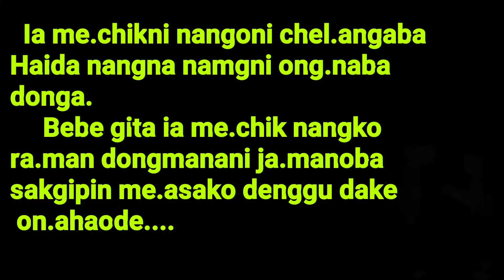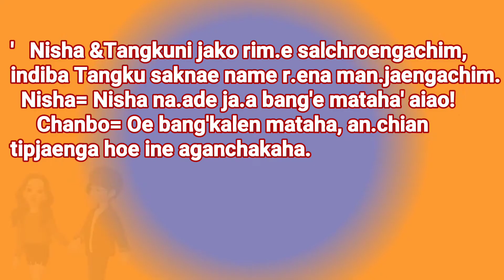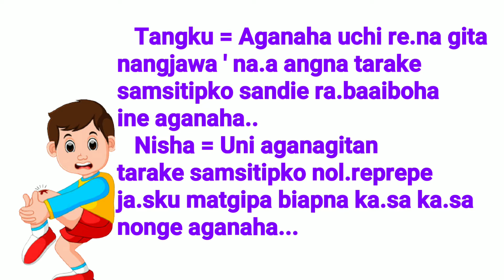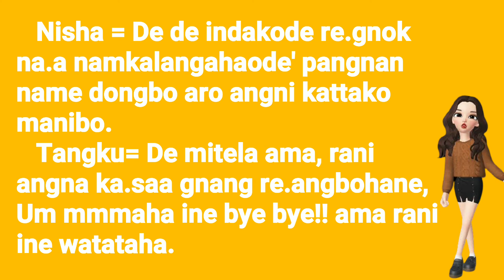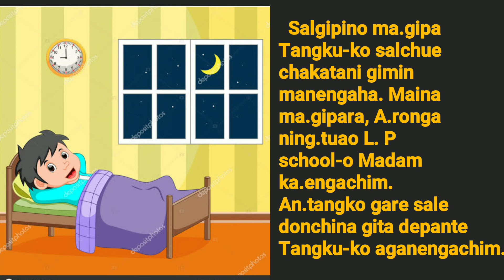Kakket ka.saani golpo Nisha aro Tangku..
Banoba ia golpoko seatanio maiba Spelling-rang aro banoba coma period su.totna gualode na.asimang ma.sichake
poraichina sakantikon
molmolpaenga.
     Piltai poraisoenggipa sakantikon
mitelbea. 🙏